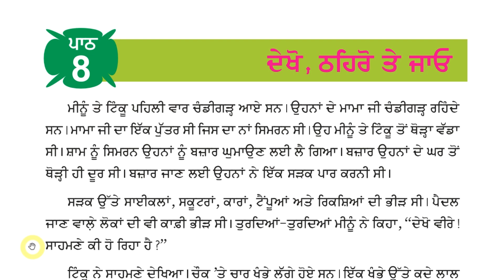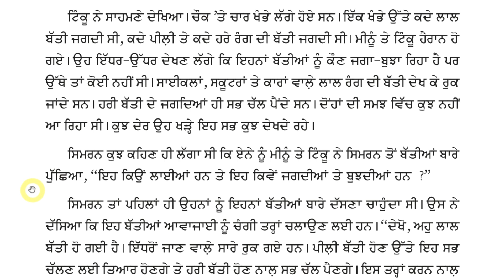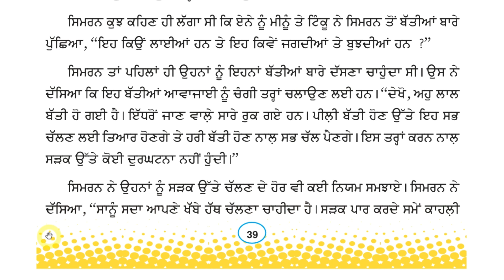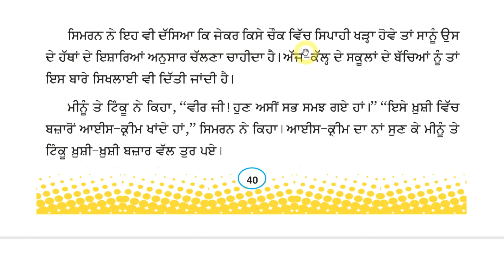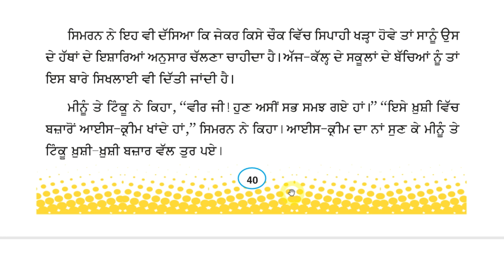lesson 8 punjabi , class 3 (Dekho, thehro te jao, PSEB)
lesson 8 punjabi , class 3 (Dekho, thehro te jao), from text book of Punjab School Education Board)